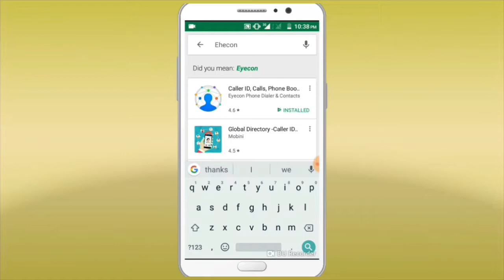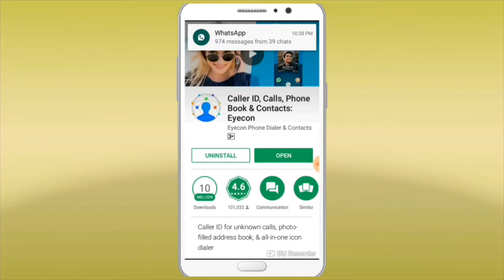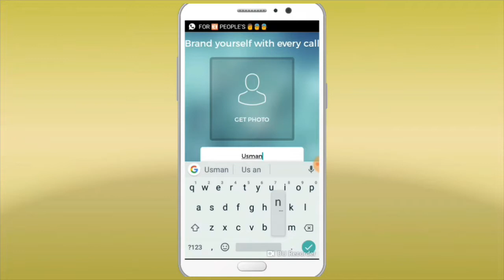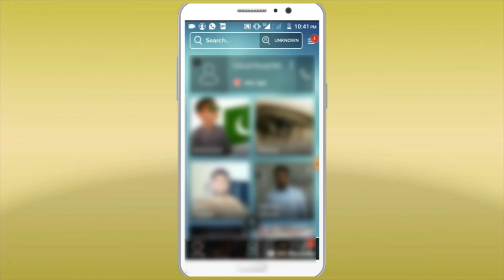Contact number into Photos||useful app 2018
online Usman

Apps Link,

Friends Aaj Hum baat karne wale hai ki aap apne mobile se kisy bi number kia photos 1 mint man deho